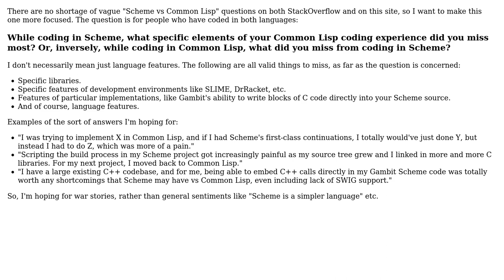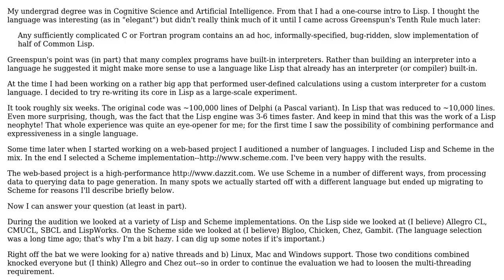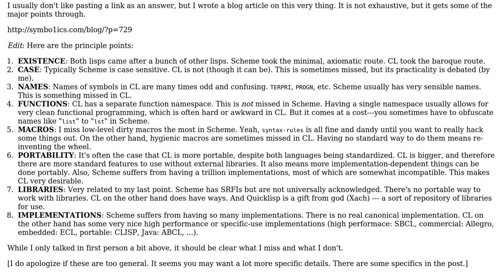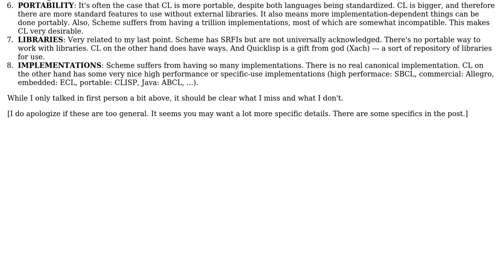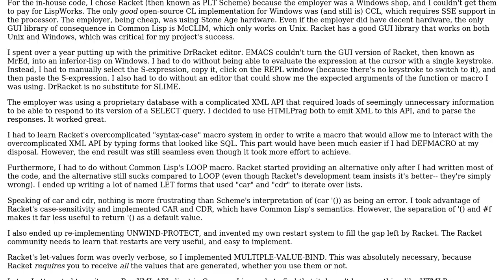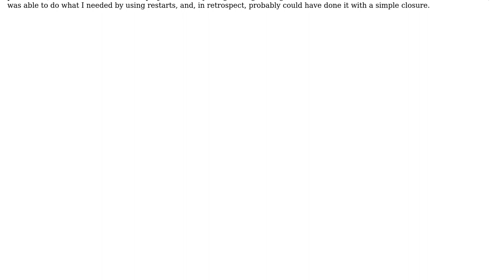Scheme vs Common Lisp: Which characteristics made a difference in your project?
Software Engineering: Scheme vs Common Lisp: Which characteristics made a difference in your project?

With thanks & praise to God, and with thanks to the many people who have made this project possible! | Content (except music & images) licensed under CC BY-SA | Music | Images & others | With thanks to user SuperElectric user SK-logic user Robert Harvey user Racketeer user Quadrescence user Michael Lenaghan user Larry Coleman and the Stack Exchange Network Trademarks are property of their respective owners. You are responsible for your own actions.